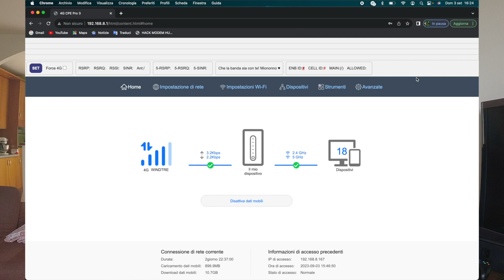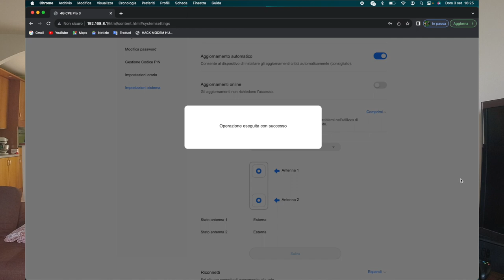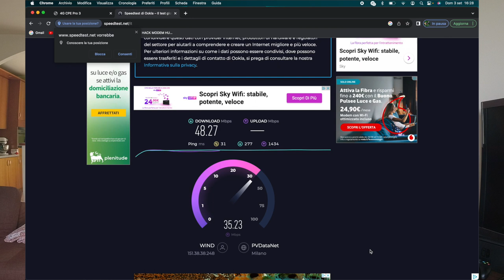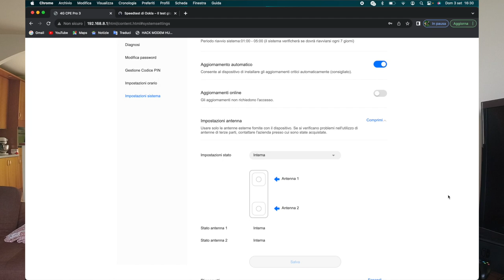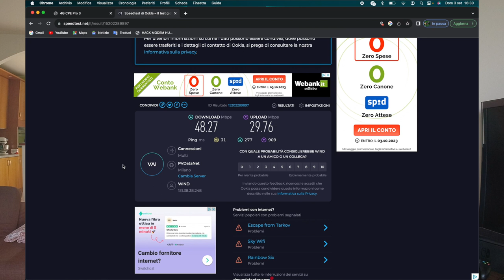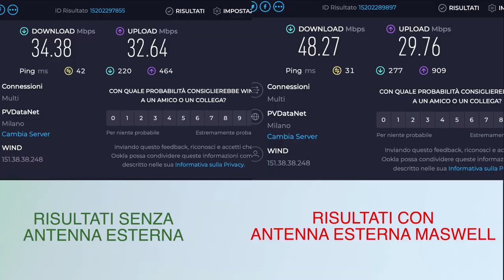ANTENNA MASWELL PER FWA WIND TIM VODAFONE ILIAD 4G 5G LTE PROVA E INSTALLAZIONE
Link Utili

         ❖❖❖❖❖❖❖❖❖❖❖❖❖❖Contatti❖❖❖❖❖❖❖❖❖❖❖❖❖❖❖